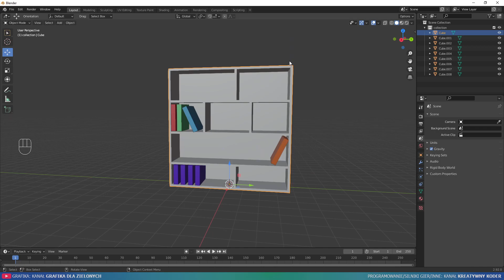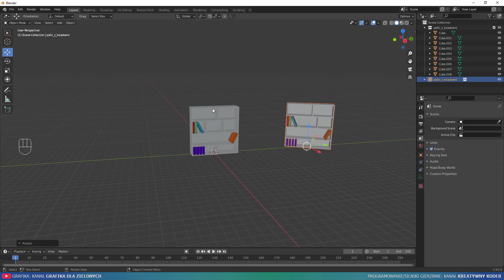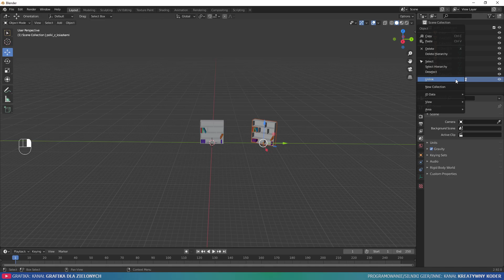Zarządzaj kolekcjami LEPIEJ i nie obciążaj zbytnio komputera - korzystaj z powiązanych kolekcji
Powiązane kolekcje przydają się gdy chcemy wielokrotnie wykorzystać tę samą grupę obiektów. Pozwala na łatwiejsze wprowadzanie zmian we wszystkich naraz oraz pozwala oszczędzić zużywanej pamięci ram (a także zmniejszyć rozmiar pliku).

W przypadku wielokrotnie powielonych kolekcji, korzystanie z powiązań pozwoli nam skrócić czas renderowania.